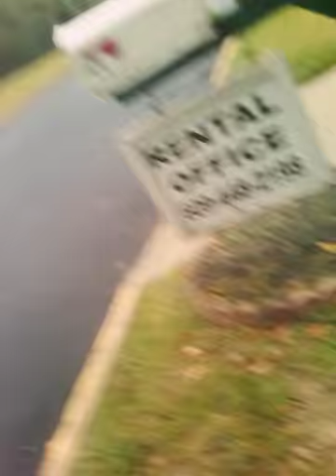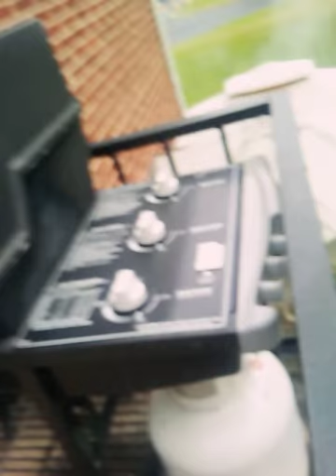October 6, 2018